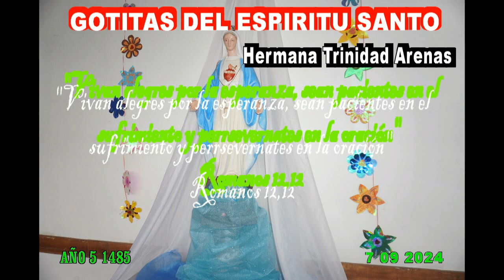GOTITAS DEL ESPIRITU SANTO AÑO 5 NUMERO 1485 7 SEP 2024 B